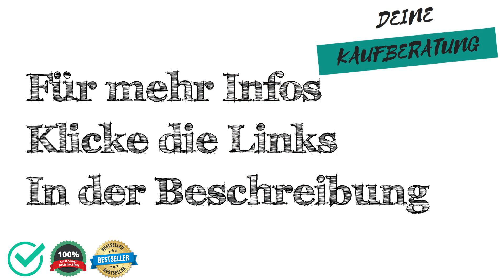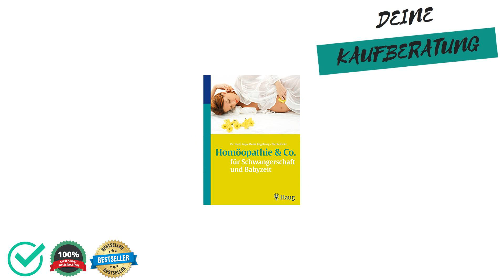🔱 Schlafbedarf-Baby Test, Vergleich & Ratgeber ✅ Welche Modelle sind die Besten⁉️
Wir moechten dir mit unserem Schlafbedarf-Baby Test, Vergleich & Ratgeber helfen das passenden Produkt in der Kategorie Schlafbedarf-Baby zu finden.

Wie viel kostet ein Produkt aus der Kategorie Schlafbedarf-Baby?

Welches Produkt der Kategorie Schlafbedarf-Baby ist das Beste?

Welche Alternativen gibt es zu Produkten aus der Kategorie Schlafbedarf-Baby?

Sowie Tipps & Tricks rund um das Thema Schlafbedarf-Baby.

 Darüber hinaus zeigen wir dir die Vor- und Nachteile von verschiedenen Produkten aus der Kategorie "Schlafbedarf-Baby" auf,

 - Preisgünstig
 - Preis-Leistung
 - Eigenschaften
 - Qualitatität

 - Schlechte Verarbeitung
 - Billiges Design
 - Sehr teuer